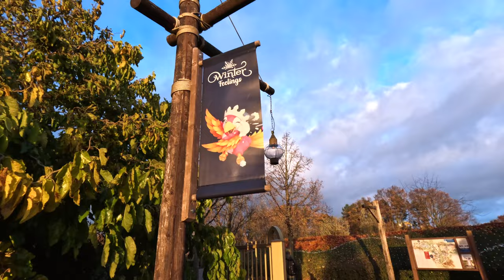Toverland Winter Feelings 2023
We've visited Toverland Winter Feelings 2023, in Sevenum. Attractions like Fenix, d'Wervelwind and Troy, lot of entertainment and warm camp fires all over the park and even a giant ice rink in the middle of Port Laguna.